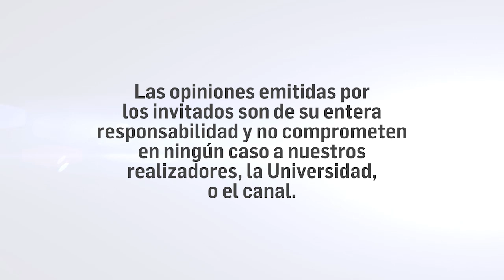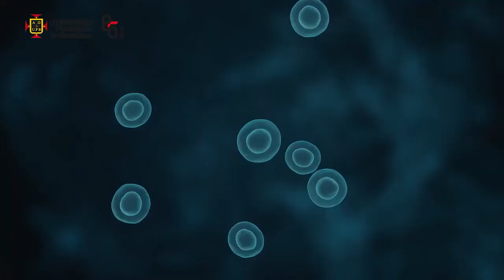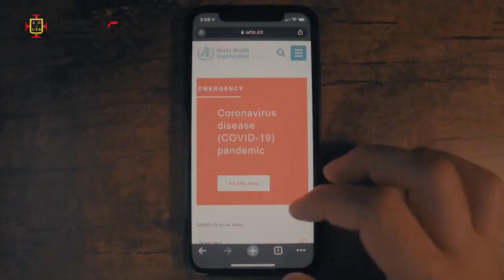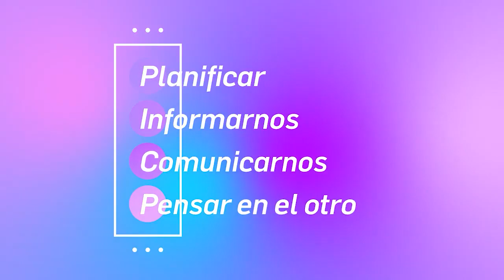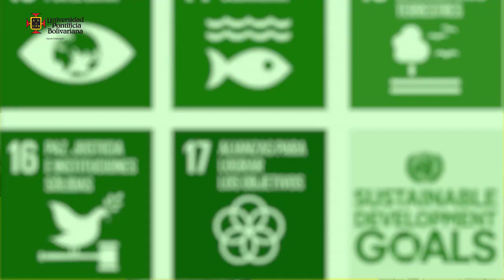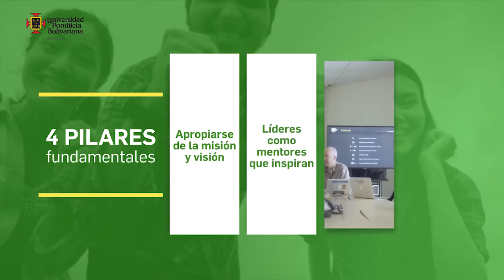En Rojo y Negro -Especial momentos importantes del país.